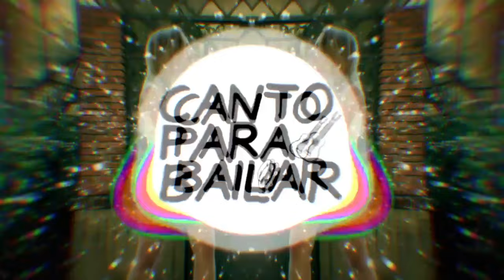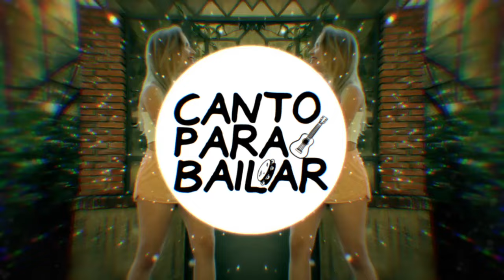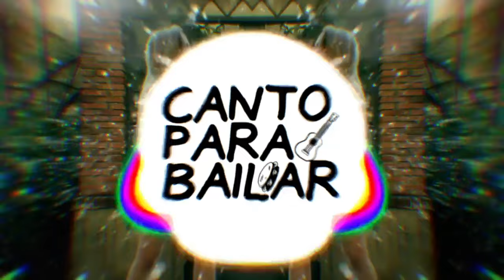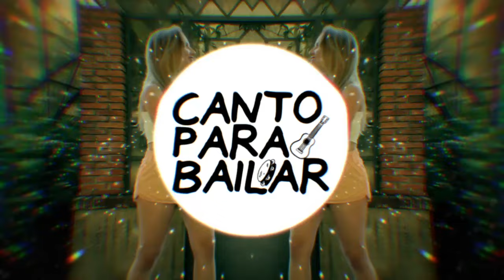Los mejores temas 🔥🍻 | Enganchado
© Magenta Discos ©